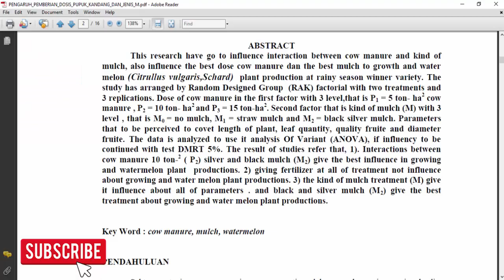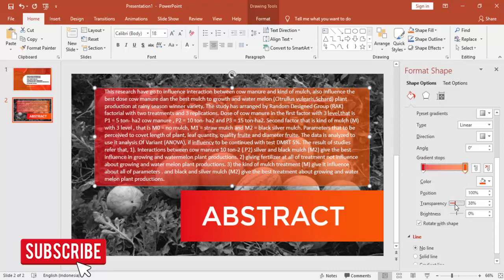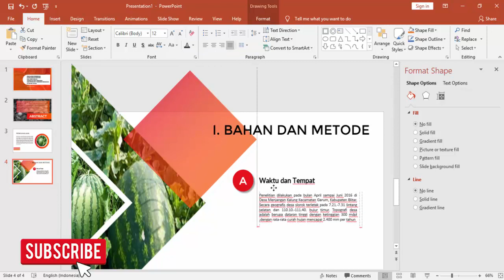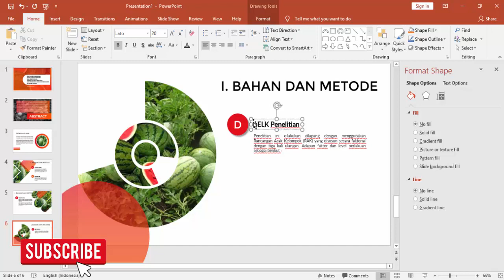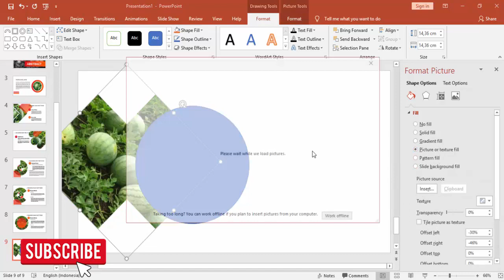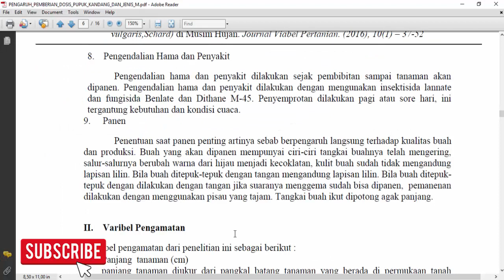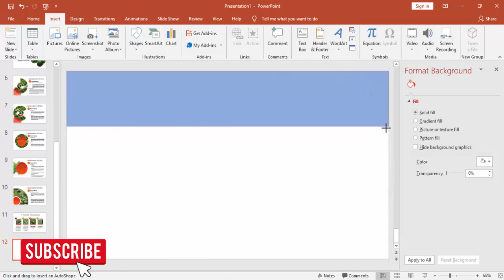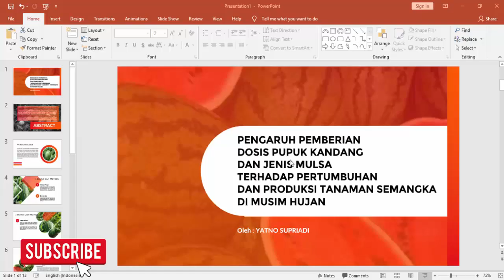TEMPLATE POWERPOINT SIDANG SKRIPSI GRATIS